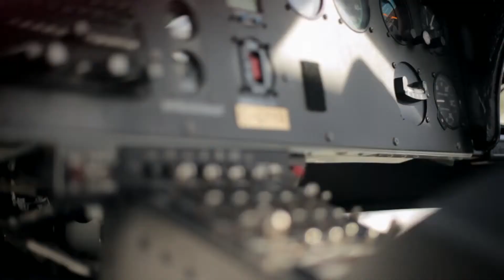Attack of La Nina - (Trailer) - [1080p]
Attack of La Nina - Trailer